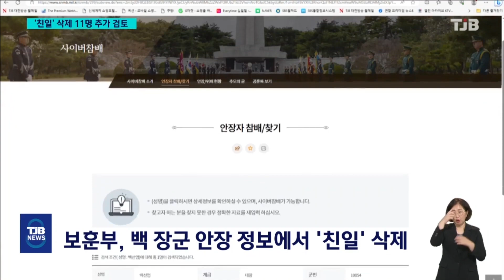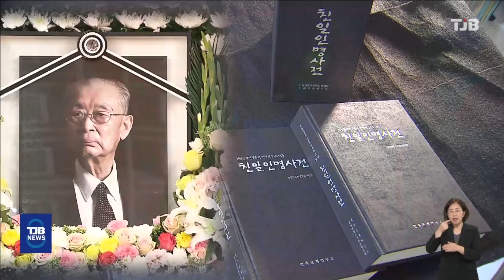백선엽 장군 '친일' 지운 보훈부..11명 추가 검토｜ TJB 대전·세종·충남뉴스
【 앵커멘트 】

대전현충원에 안장된
고 백선엽 장군은
6.25 전쟁 영웅이란
칭호와 함께
친일 행적에 대한
평가가 엇갈리는 인물이죠.

최근 국가보훈부가
현충원 안장 기록에서
백 장군의 '친일'이란
문구를 지우자
시민단체들이
역사 왜곡이라며
강하게 반발하고 있습니다.

보훈부는 '친일' 문구가 새겨진
나머지 11명에 대해서도
문구 삭제를 검토하겠다고 밝혀

조형준 기자입니다.